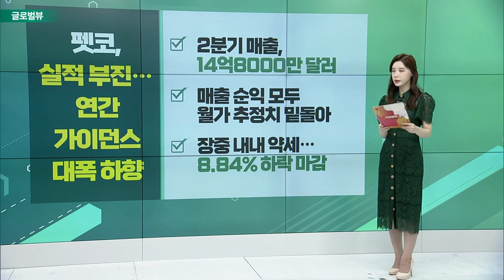에너지주, 美 증시 최고의 배당주 / 영국, 40년만에 기록적 물가 폭등 / 전기료 급등… 美 6가구 중 1가구 ‘요급 체납’_글로벌 VIEW (20220825)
에너지주, 美 증시 최고의 배당주
- 에너지, 배당수익률 최상위권 차지
- 대부분 중대형 석유 가스 생산업체
- 1위 파이오니어, 배당수익률 14%
- 유가 상승 덕에 변동배당금 늘어

영국, 40년만에 기록적 물가 폭등
- 채소 과일 등 유통기한 없애는 조치도 나와
- 슈퍼마켓 체인점 아스다, 유통기한 없애
- “환경오염 줄이려는 목적도 있어”
- “연내 물가 상승률 13% 넘을 것”

전기료 급등… 美 6가구 중 1가구 ‘요급 체납’
- 2천만 가구 전기요금 체납
- 전년 동기 대비 15%↑
- 2006년 이후 최대 상승률
- “전기료 상승, 이제 시작일 뿐”

펫코, 실적 부진… 연간 가이던스 대폭 하향
- 2분기 매출, 14억8000만 달러
- 매출 순익 모두 월가 추정치 밑돌아
- 장중 내내 약세… 8.84% 하락 마감